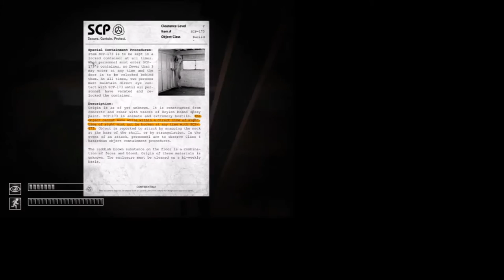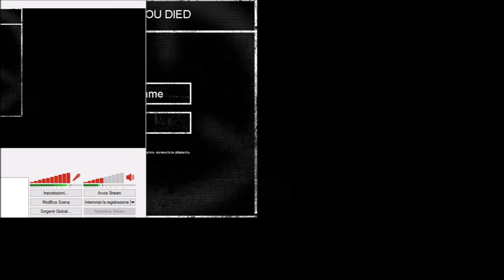Mr L ha Paura e si vede! - SCP Containment Breach ITA #03